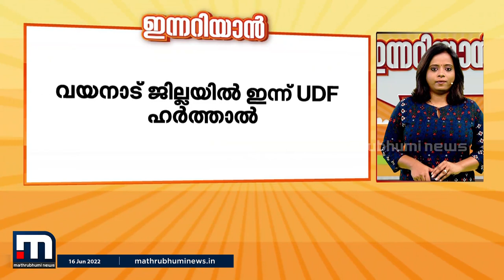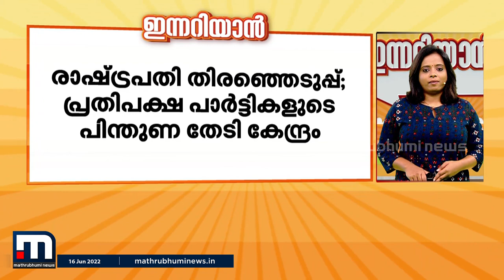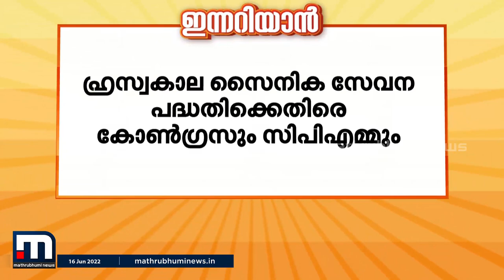ഇന്നറിയാൻ- ഇന്നറിയേണ്ട വാർത്തകൾ (16-06-2022) | Innariyan | Mathrubhumi News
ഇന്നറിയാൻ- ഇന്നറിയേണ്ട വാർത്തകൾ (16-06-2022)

Happy viewing!